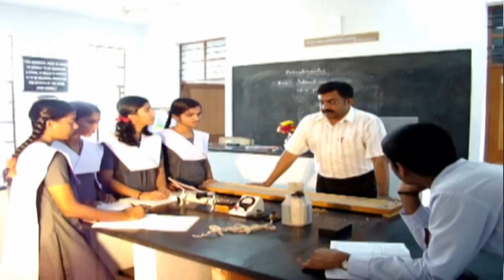Rajabhasha Hindi short film , Hindi Hamari Ma- JNV Trivandrum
A short Video film made by Dept. of Art, JNV Trivandrum by V.S. Sajikumar Art Teacher in connection with Various Rajabhasha  Activities of JNV Trivandrum . Voice by  Sajaykumar (TGT Hindi )
Audio Video  recorded and edited in Digital Art Lab JNV Trivandrum,  Kerala, Deputy commissioner Mr. A.Y Reddy ( NVS Hyderabad Region),  Principal  Dr.K.O Rathnakaran, Vice principal Smt. Mallikapushpam